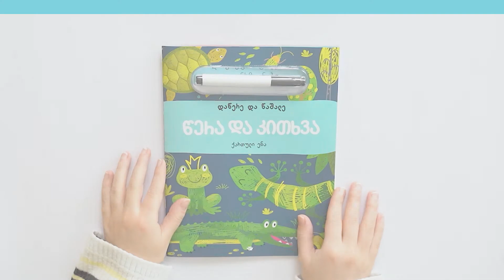დაწერე და წაშალე - წერა და კითხვა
“წერა და კითხვა” – ფერადი და მხიარული ილუსტრაციებით გაფორმებული წიგნი, რომელიც სხვადასხვა ტიპისა და შინაარსის სახალისო დავალებებს აერთიანებს, დაწყებითი სკოლის მოსწავლეებს დაეხმარება წერის, კითხვისა და წაკითხულის გააზრების უნარების განვითარებაში.

ასაკი: 6+

22-გვერდიანი წიგნი + კალამი.